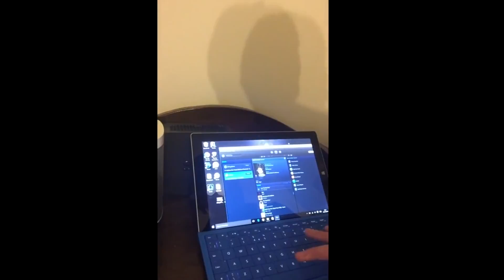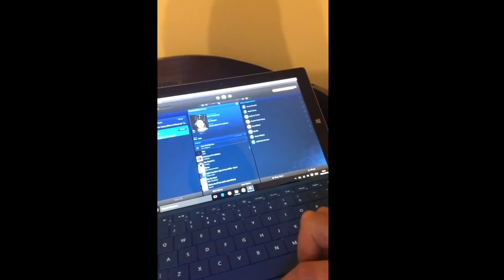Reacting To My Old Videos!!!! - Harrison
Thank you see you there!

THIS VIDEO CAN BE WATCHED IN 1080P

Facts about us:

 We Both Live In The UK
We Are Both 13
We Love Tech